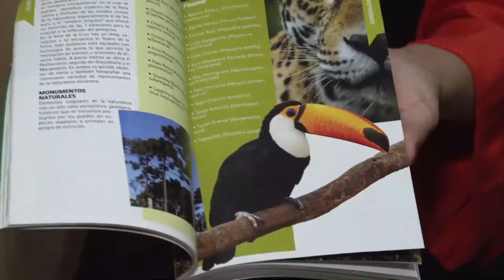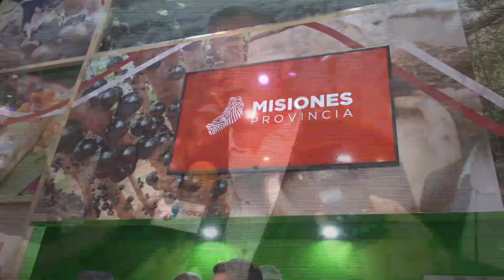“Todo Misiones es turismo”: Passalacqua presentó la Guía Turística de la Provincia en la FITit